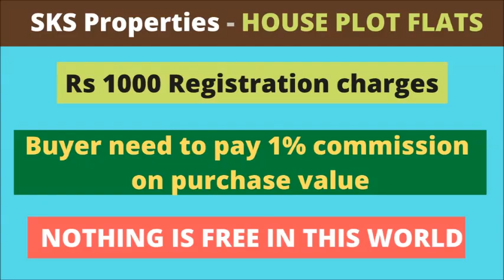3 BHK FLATS FOR SALE ONLY Rs 48 LAKHS - ID - 810 @ MURALI NAGAR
LOCATION - MURALI NAGAR - VIJAYAWADA.